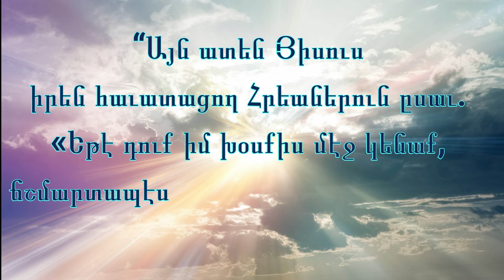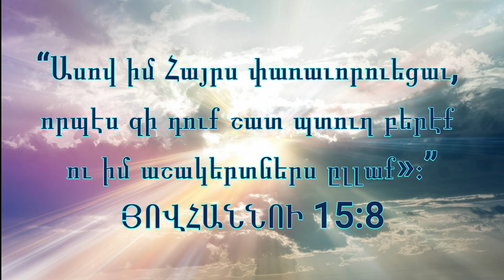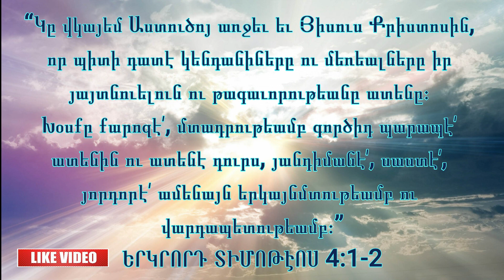ԱՇԱԿԵՐՏՈՒԹԻՒՆ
“Եթէ մէկը ինծի կը ծառայէ, թող իմ ետեւէս գայ ու ես ո՛ւր որ եմ, իմ ծառաս ալ հոն պիտի ըլլայ. եթէ մէկը ինծի կը ծառայէ, Հայրը պիտի պատուէ զանիկա»։”
ՅՈՎՀԱՆՆՈԻ 12:26
“Ասով ամէնքը պիտի գիտնան թէ իմ աշակերտներս էք, եթէ իրարու վրայ սէր ունենաք»։”
ՅՈՎՀԱՆՆՈԻ 13:35
“Յիսուս նորէն խօսեցաւ անոնց ու ըսաւ. «Ես եմ աշխարհի լոյսը. ան որ իմ ետեւէս կու գայ, խաւարի մէջ պիտի չքալէ, հապա կենաց լոյսը պիտի ունենայ»։”
ՅՈՎՀԱՆՆՈԻ 8:12
Եթէ անոնք հնազանդելով՝ անոր ծառայութիւն ընեն,
Իրենց օրերը բարութիւնով եւ
տարիները ուրախութիւնով պիտի անցընեն:
ՅՈԲԱՅ 36:11
“Ան որ իմ պատուէրներս կը բռնէ ու կը պահէ զանոնք, անիկա է զիս սիրողը եւ ան որ զիս կը սիրէ՝ իմ Հօրմէս պիտի սիրուի ու ես զանիկա պիտի սիրեմ եւ ինքզինքս անոր պիտի յայտնեմ»։”
ՅՈՎՀԱՆՆՈԻ 14:21
“Այն ատեն Յիսուս իրեն հաւատացող Հրեաներուն ըսաւ. «Եթէ դուք իմ խօսքիս մէջ կենաք, ճշմարտապէս իմ աշակերտներս կ’ըլլաք”
ՅՈՎՀԱՆՆՈԻ 8:31
“Ասով իմ Հայրս փառաւորուեցաւ, որպէս զի դուք շատ պտուղ բերէք ու իմ աշակերտներս ըլլաք»։”
ՅՈՎՀԱՆՆՈԻ 15:8
“Այն ատեն Յիսուս իր աշակերտներուն ըսաւ. «Եթէ մէկը իմ ետեւէս գալ կ’ուզէ, թող իր անձը ուրանայ եւ իր խաչը վերցնէ ու իմ ետեւէս գայ։ Վասն զի ով որ կ’ուզէ իր անձը ապրեցնել, պիտի կորսնցնէ զանիկա եւ ով որ ինծի համար իր անձը կը կորսնցնէ, պիտի գտնէ զանիկա,”
ՄԱՏԹԷՈՍ 16:24-25
“Կը վկայեմ Աստուծոյ առջեւ եւ Յիսուս Քրիստոսին, որ պիտի դատէ կենդանիները ու մեռեալները իր յայտնուելուն ու թագաւորութեանը ատենը։ Խօսքը քարոզէ՛, մտադրութեամբ գործիդ պարապէ՛ ատենին ու ատենէ դուրս, յանդիմանէ՛, սաստէ՛, յորդորէ՛ ամենայն երկայնմտութեամբ ու վարդապետութեամբ։”
ԵՐԿՐՈՐԴ ՏԻՄՈԹԷՈՍ 4:1-2